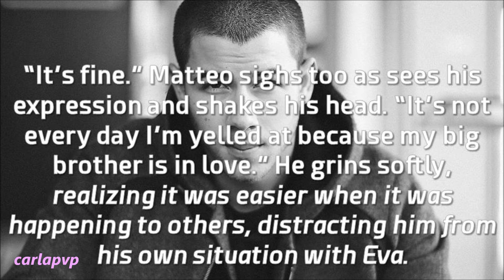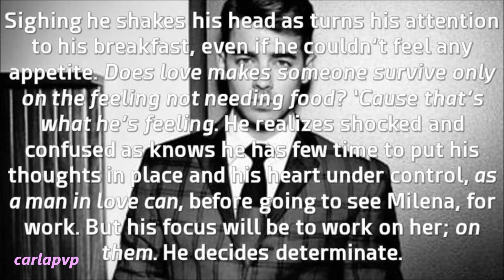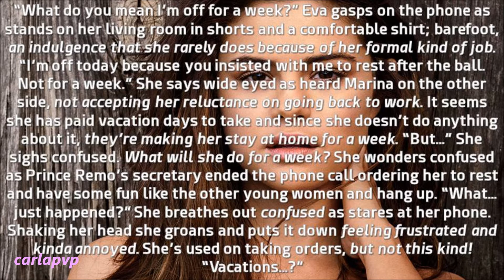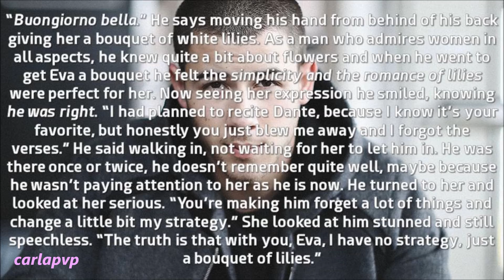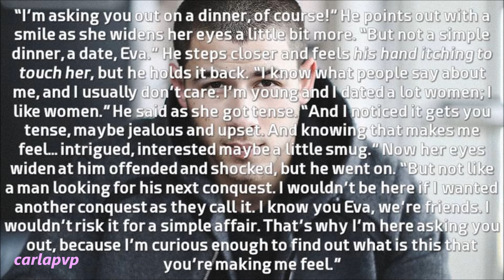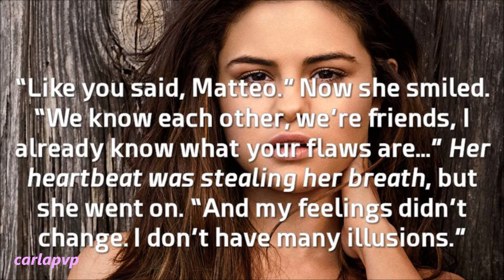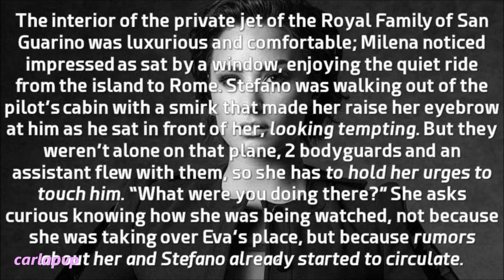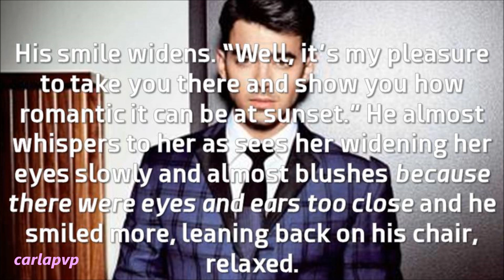Heart's Duty (episode 19)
READ THIS:::

Epi: Eva is informed she doesn't only have a day off, but a week off which pisses her off a little. But her determination is interrutped when Matteo is at her door. He asks her out and leaves her speechless with his speech about what he feels for her now. She says yes stunned and they kissed. He wants to take her out now even without letting her change.
Stefano and Milena are flying to Rome for a official visit and the other people around her have their eyes on them.